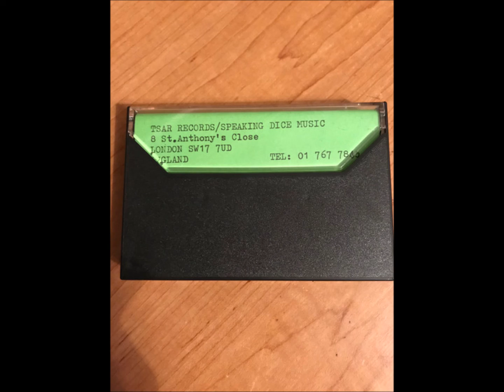B4--Essential Bop--Eloquent Sounds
Essential Bop – The Flick Was Boss
Label: Tsar Records – TSA 1001
Format:
Vinyl, LP
Country: UK
Released: 1984
Genre: Rock
Style: Alternative Rock, New Wave
A1  Monkey Glands
A2  Why Did You Call My Name ?
A3  Raider's Blues
A4  The Death Of The Cool
A5  Butler (In Running Shorts)
A6  The Western Blues
A7  Croaked
A8  Tin And Plastic
B1  Love Is A Loud Noise
B2  Quotation
B3  Espionage
B4  Eloquent Sounds
B5  Chronicles
B6  ABZ Of Love
B7  Flowers And Failures
B8  Pleasure Dome